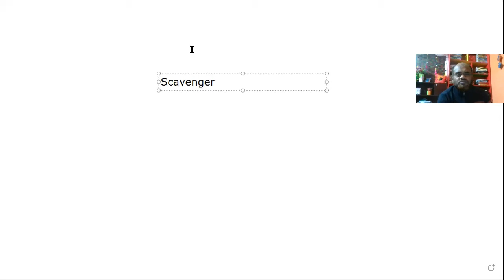Academic English 2020(Scavenger Hunt, Part-01)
This video briefly focuses on the puzzle-solving game ''Scavenger Hunt''.